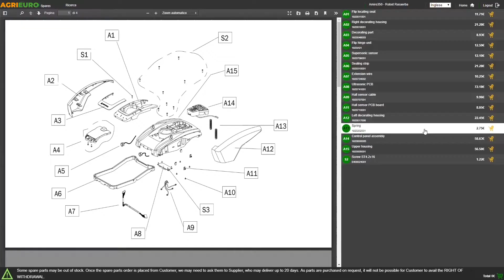Cortacésped de gasolina autopropulsado Marina Systems YLM 354 S BBC - motor Yamaha MA190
El cortacésped de gasolina Ma.Ri.Na Systems YLM 354 S BBC es ideal para los usuarios más exigentes que necesitan un aparato de elevado rendimiento, fiable y profesional, garantiza un resultado perfecto.

Chasis totalmente de acero, 1,9 mm de espesor.

Con Freno-embrague-Cuchilla (BBC) producido directamente por Warner EE.UU. Accionado a través de la palanca en el mango: este dispositivo permite activar y desactivar la cuchilla mientras el motor está en marcha y es un sistema de seguridad que permite superar tramos con baches o vaciar la bolsa de recogida sin necesidad de apagar el motor.

El cortacésped 4en1 puede satisfacer cualquier tipo de necesidad, ya que presenta todos los tipos de corte:

Saco de recogida de 70 L
Tapón mulching
Salida lateral
Salida Trasera
YLM 354 S BBC es potente, fiable y muy versátil, cuenta con un potente motor Yamaha MA190 de 5 HP de potencia efectiva con 190 cc, perfil bajo con la transmisión profesional, caja de aluminio y engranajes de bronce, para tamaño y durabilidad optimizados del motor.

Tiene una anchura de corte de 52 cm que se puede ajustar en altura, a través de una palanca centralizada, en 5 posiciones diferentes desde un mínimo de 20 hasta un máximo de 65 mm.

Sistema de regulación centralizada de la altura; por medio de una sola palanca es posible ajustar la altura de corte del cortacésped.

Sistema de grandes ruedas de metal galvanizado de 200-280 mm con dobles rodamientos herméticos, impermeables. Permiten llevar a cabo un corte profesional incluso en caso de desniveles. Están montadas sobre rodamientos de bola para agilizar al máximo el manejo del cortacésped.

El manillar está equipado con dispositivo micrométrico para ajustar la altura, por medio de dos palancas rápidas laterales (abrir y cerrar), es posible ajustar la altura del manillar de acuerdo con sus preferencias.

Bull bar frontal de serie, para proteger la máquina.

Este cortacésped es adecuado para superficies de hasta 1900 m².